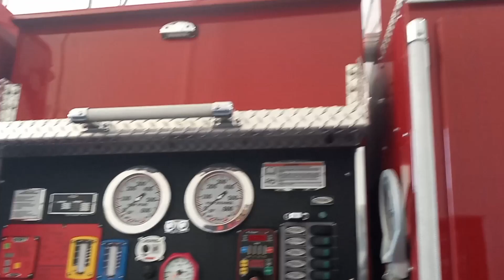Walk Around of Lakewood Engine 5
Engine 5 is a 2022 Pierce Enforcer